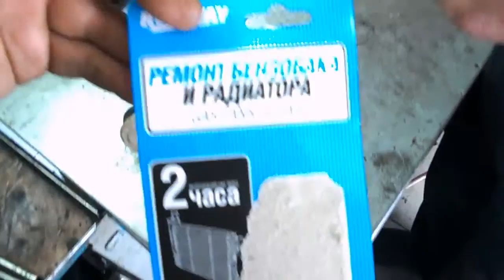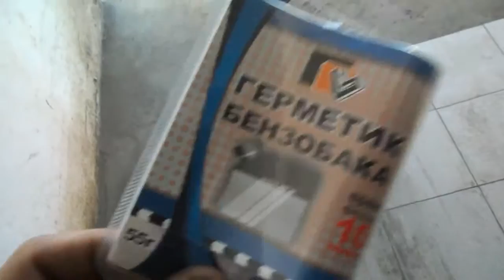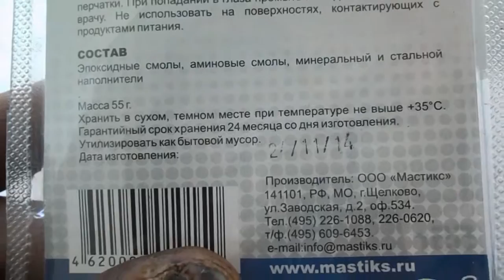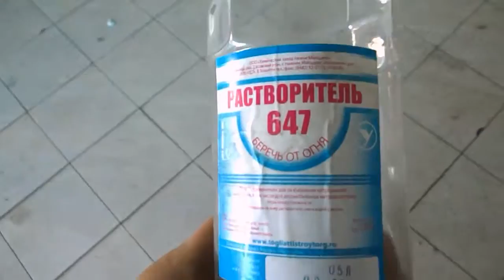Daewoo = прогнивший бензобак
приехала старушка Daewoo , прогнил бензобак . откручивать указатель топлива не решились - могут возникнуть проблемы по старости . влили бензин через большую дырку , хотя имелись и микроскопические отверстия под грязью . протёрли и зашкурили поверхность, увеличили на рабочей поверхности  отверстия толстым шилом  .взяли холодную сварку для ремонта бензобака - не оправдала свои деньги в 150 рублей , смешивание компонентов очень тяжёлое , остаются неразмешанные вкрапления компонентов . дали просохнуть . залили бензин - осмотр на протечки , протечки остались . взяли холодную сварку уже за 50 рублей , размешивание отличное очень липкая , наложили контрольный слой с бензином в баке после засыхания течь устранилась . руки от холодной сварки более или менее лучше оттирать растворителем или уайт-спиритом , бензин для оттирания не подходит .